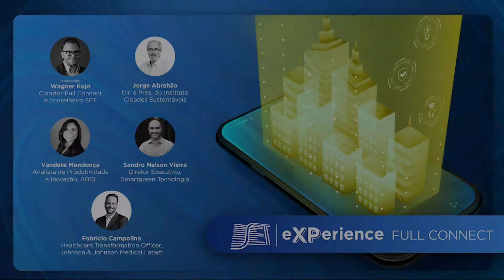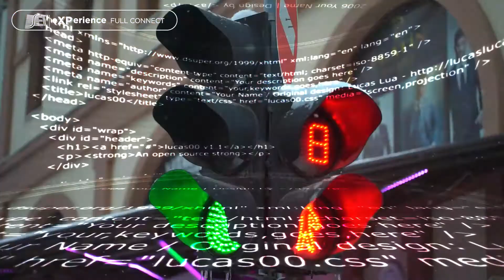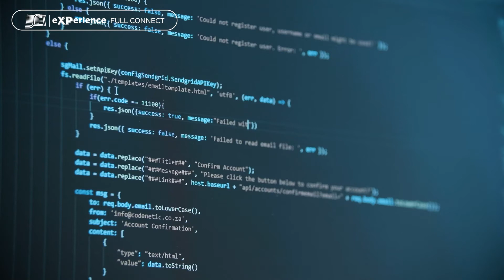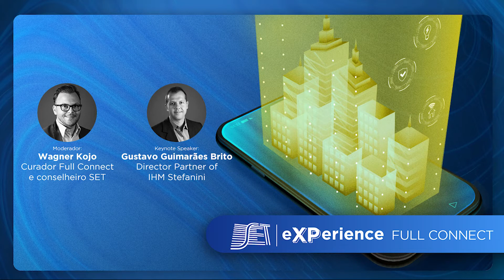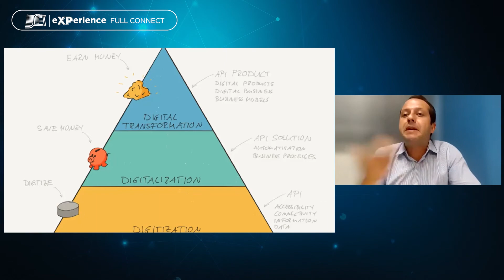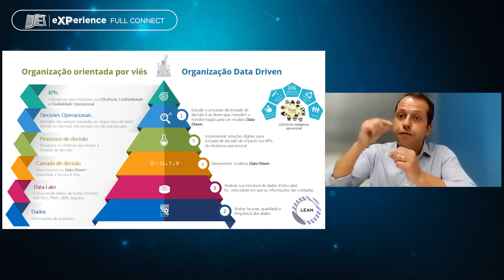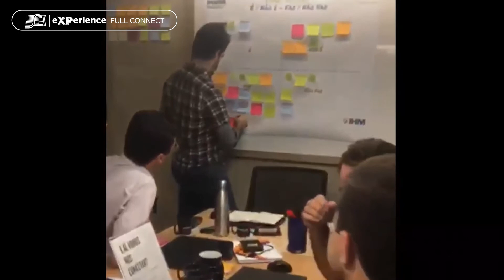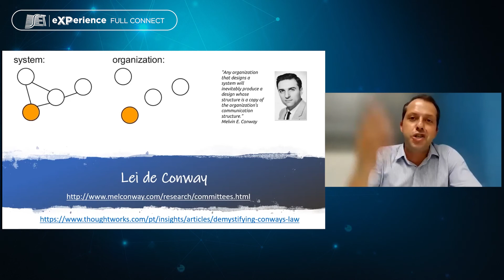Smart Cities (COMPLETO)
Nesta 3ª edição do SET eXPerience Full Connect teremos como tema Smart Cities.
Nosso moderador Wagner Kojo (Conselheiro SET e Curador SET eXPerience Full Connect) recebe Gustavo Guimarães Brito (Director Partner of IHM Stefanini) como o Keynote Speaker. Nossos convidados Vandete Mendonça (Analista de Produtividade e Inovação, Agência Brasileira de Desenvolvimento Industrial - ABDI), Jorge Abrahão (Diretor-Presidente do Instituto Cidades Sustentáveis) e Fabricio Campolina (Healthcare Transformation Officer, Johnson & Johnson Medical Latam) farão parte deste debate também.

Neste vídeo confira o encontro na íntegra.

Em nosso portal você pode acompanhar nossa programação para conferir as próximas edições e acessar outros eventos do seu interesse

A nossa programação vai até DEZEMBRO 2021, não perca ;-)